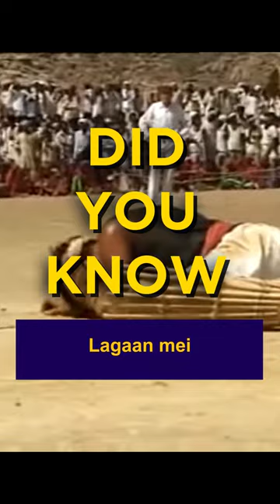Did you know LAGAAN MEI...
Yahan bhi upload krta hu :)

This concept is inspired by Allen Tsai...